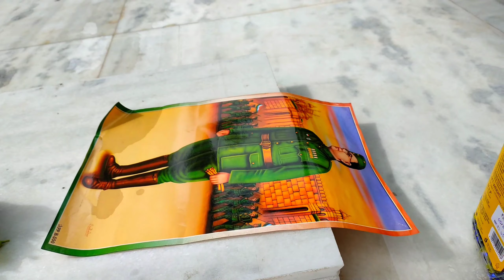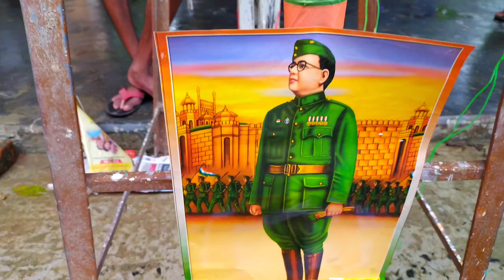Happy Independence Day 🇮🇳 || 76 th Independence Day's celebration 🥳 || vlog - 17 || @Souritra vlogs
Happy Independence Day 🇮🇳 || 75 th Independence Day's celebration 🥳 || vlog - 17 || @Souritra vlogs

1st Music :- Independent Day Music | 15 August Music | Music Of Freedom

video edited by:- Souritra Das